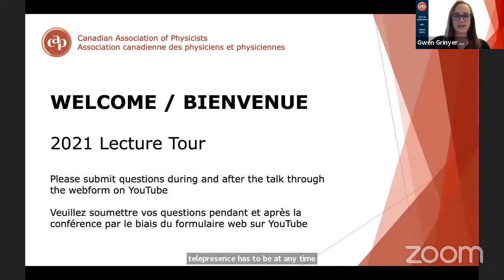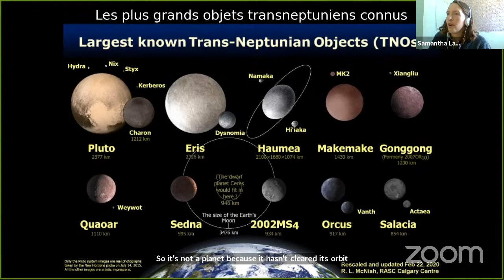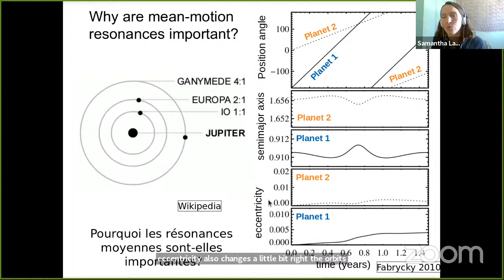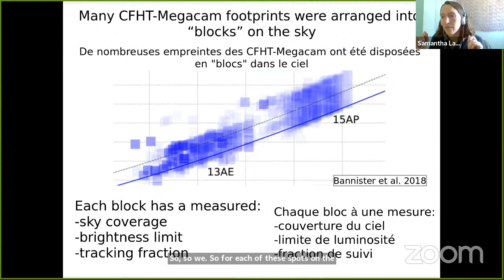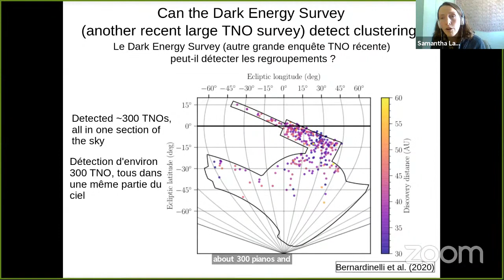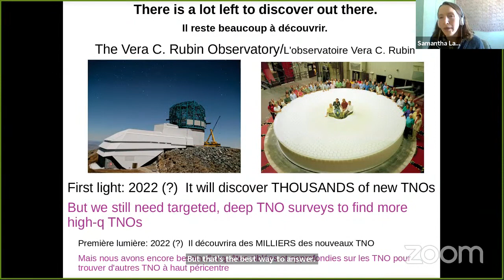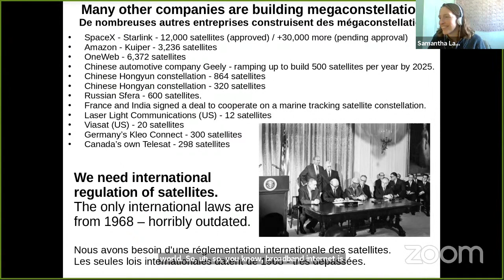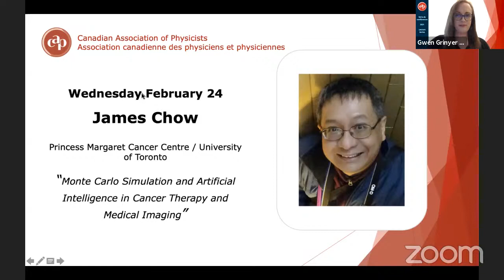Canadian Association of Physicists 2021 Undergraduate Lecture Series - Samantha Lawler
The CAP 2021 Virtual Lecture Tour has been funded through donations to the CAP Foundation.

La Tournée de conférences virtuelles de l’ACP 2021 a été financée par des dons à la Fondation de l’ACP. Si vous souhaitez faire un don

Questions for the speaker can be submitted at any time by clicking

Les questions pour la conférencière peuvent être soumises à tout moment en cliquant